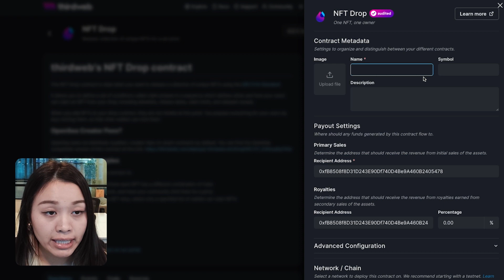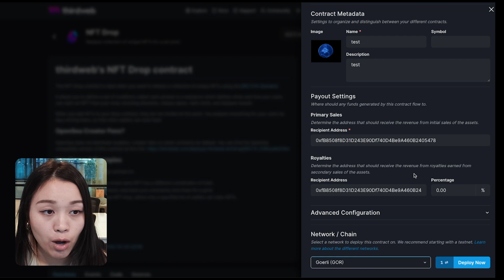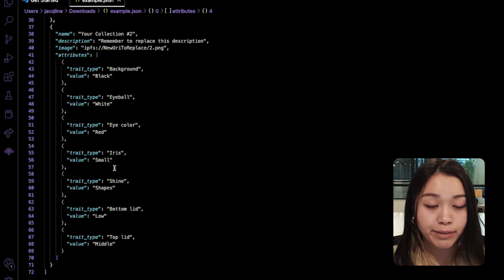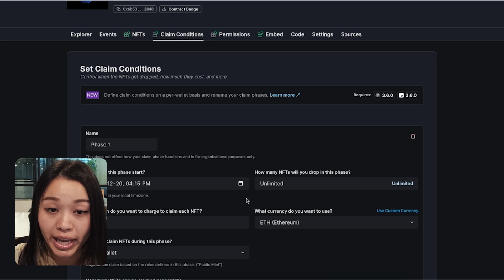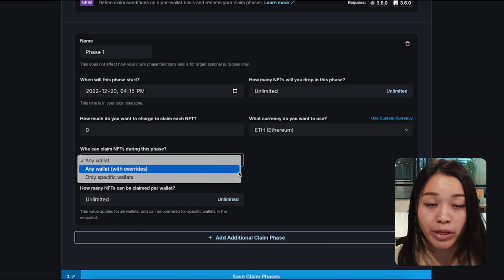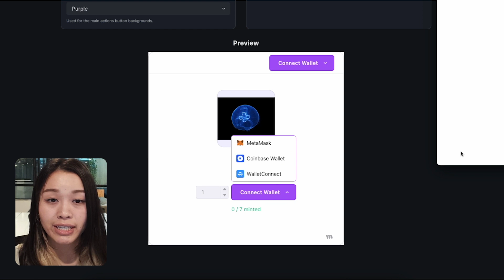How to Claim a Free NFT from Your Team Members (Easy Guide)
In this video, we'll show you how to set up an NFT Drop so that members of your team can mint a Free NFT (for free) while other users claim at the regular price!

We'll use our newly announced improved claim conditions to override the price for a set list of wallet addresses (our team members).